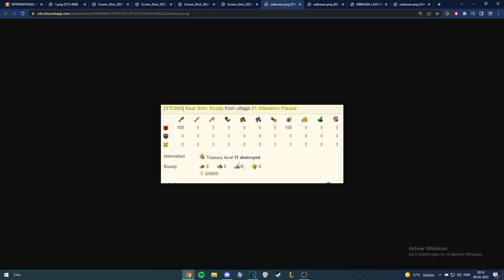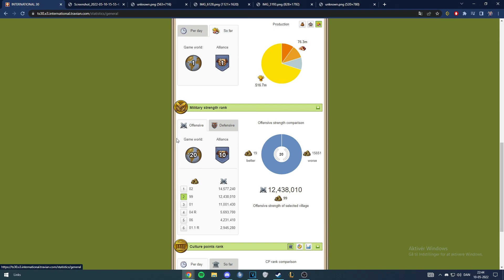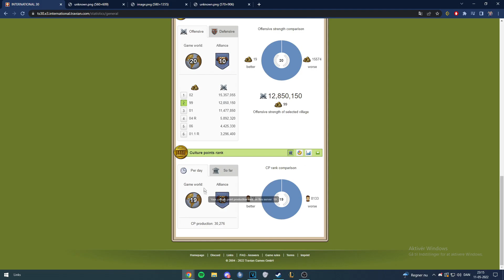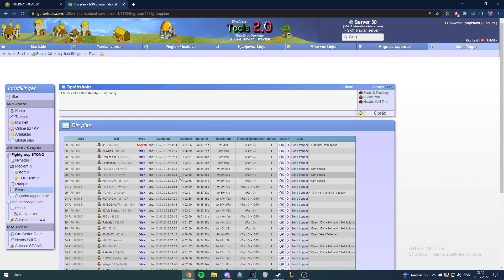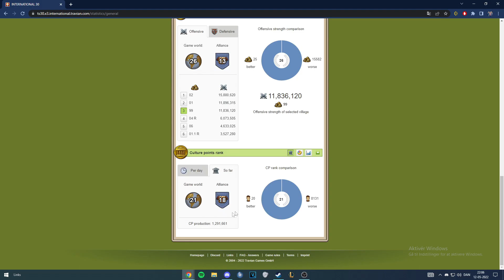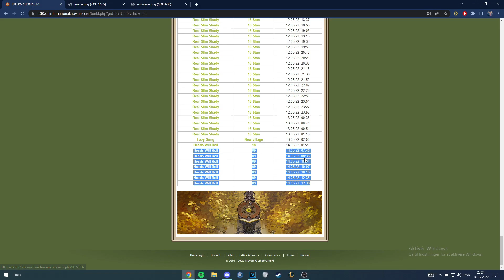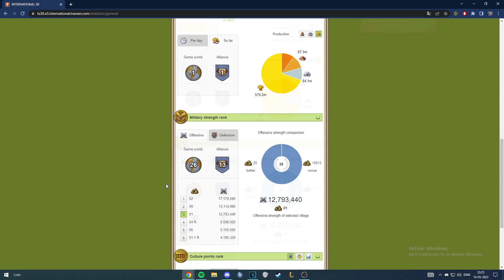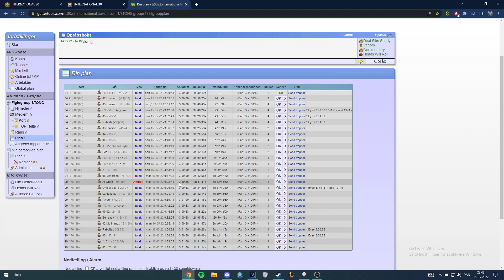Travian Huns Off Episode 8 - CHEATER BANNED, FINALLY!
This is the eighth episode on my run at the International 3x round 4.

Today we manage to get unique trainer back, after some mishaps as usual - furthermore we roll UT to UB to UD from the small fools and join some OPs.